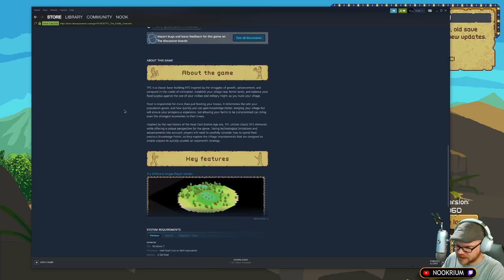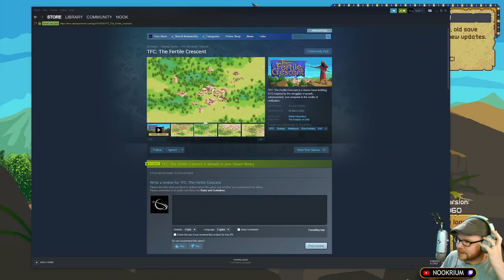The Fertile Crescent - (Ancient Empire Strategy Game)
TFC: The Fertile Crescent is a classic base-building RTS inspired by the struggles of growth, advancement, and conquest in the cradle of civilization.